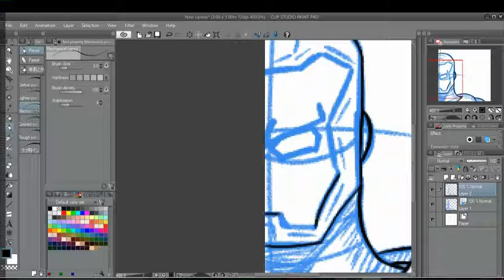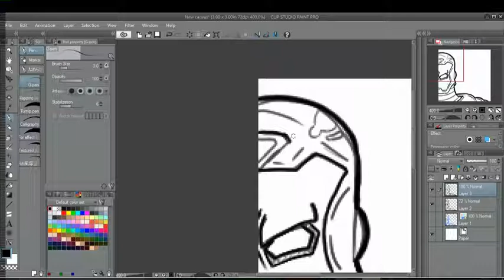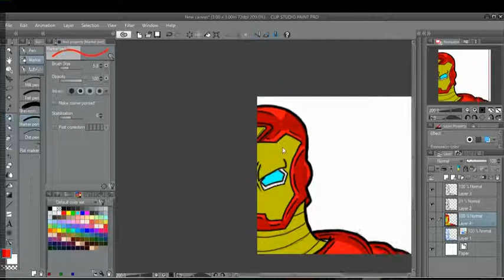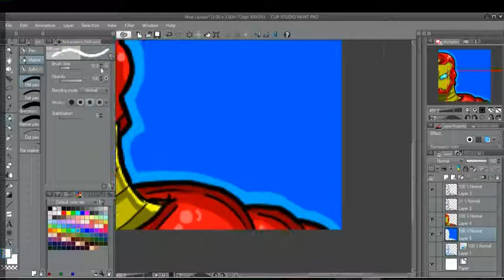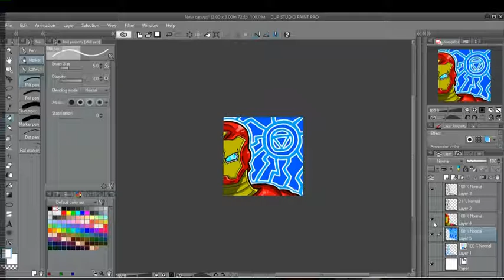Iron Man Drawing Time Lapse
Hi guys, I'm Sketchit and I sketch sh*t! In this video, I'm drawing Iron Man! I hope you all enjoy it!